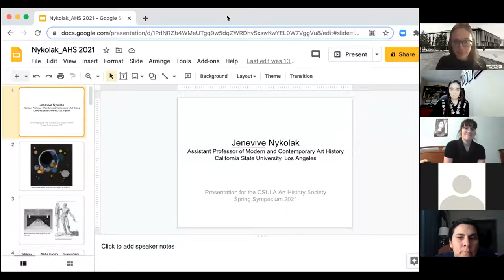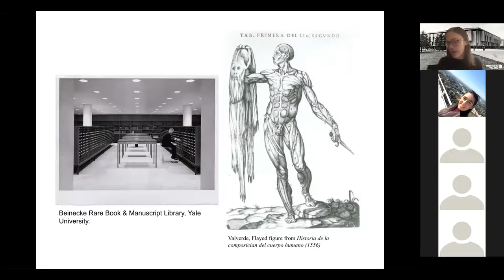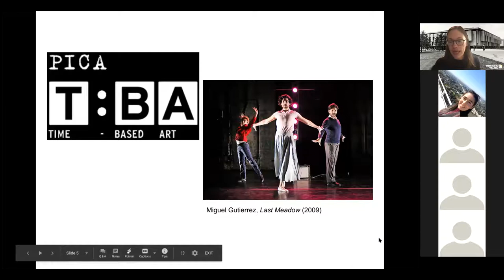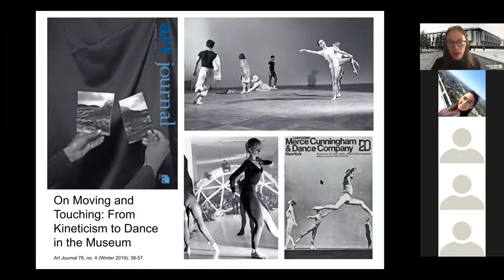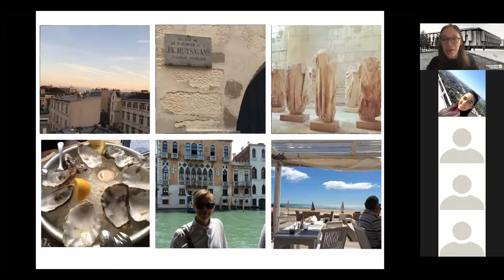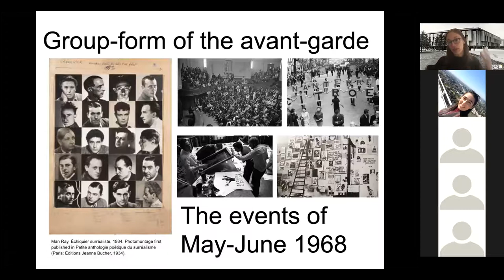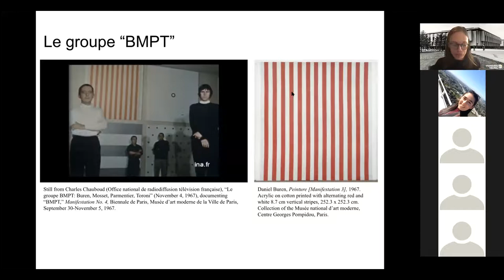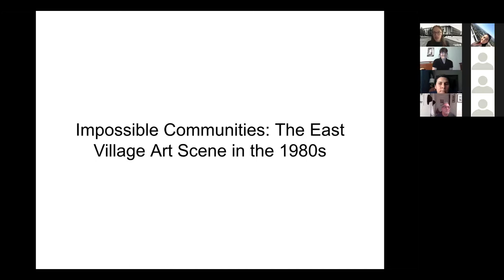Art History Society of CSULA Spring Symposium Series: Art in Our Lives with guest Professor Nykolak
The Art History Society of Cal State LA is proud to present the Spring Symposium Series: Art in Our Lives, for this video lecture series scheduled on Thursday, February 11 evening at 6 pm to 7 pm. For this series we will invite professor Jenevive Nykolak, professor at CSULA, an art historian specializing in postwar art.

This upcoming lecture series will be highlighting Nykolak’s professional contribution, as an educator and dedicated researcher to the arts. After our guest's lecture, we encourage and invite any and all questions from our audience for a 15 minute Q&A session.

Jenevive Nykolak received her PhD from the Graduate Program in Visual and Cultural Studies at the University of Rochester and her BA from Wesleyan University. Her research illuminates the significance of collective artistic formations to rethink theories of the avant-garde and histories of identity, difference, and relationality in twentieth-century art. She teaches widely in modern and contemporary art history.

Her research has received support from the Whitney Independent Study Program and the Chateaubriand Fellowship in the Humanities and Social Sciences. She has given talks at the Whitney Museum of American Art, Princeton University, and the Institute national d’histoire de l’art, and at the annual conferences of the College Art Association, Association for Art History (UK), Modernist Studies Association, and Association for the Study of the Arts of the Present.

This video lecture we will be exploring many paths of the art world, from educators to creators. We hope to highlight these professionals experiences in order to inspire and instigate the opportunities and capabilities that exist within the art world. After our guest’s lecture, we encourage and invite any and all questions from our audience for a 15 minute Q&A session.